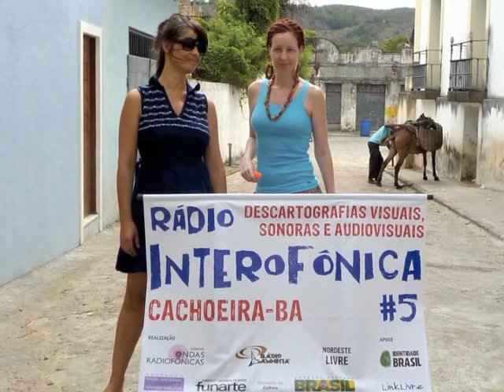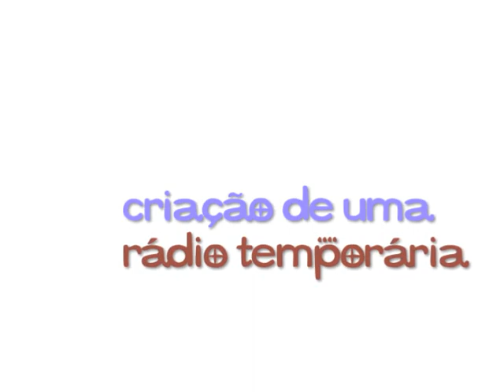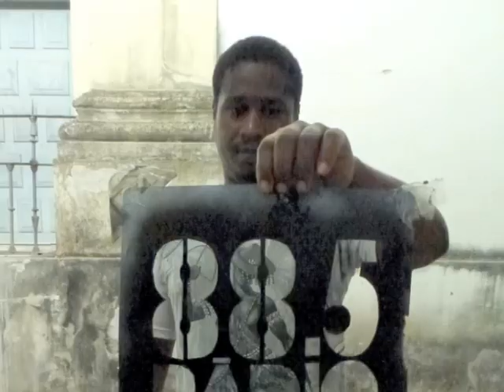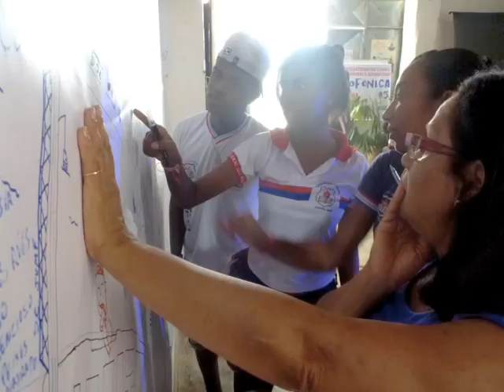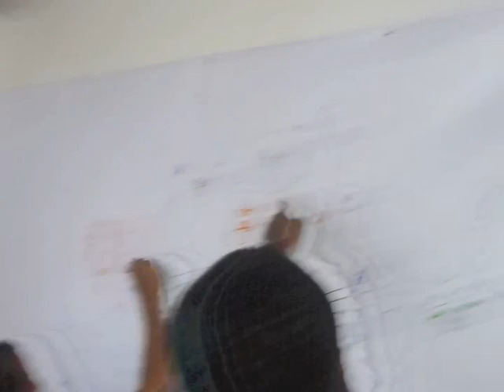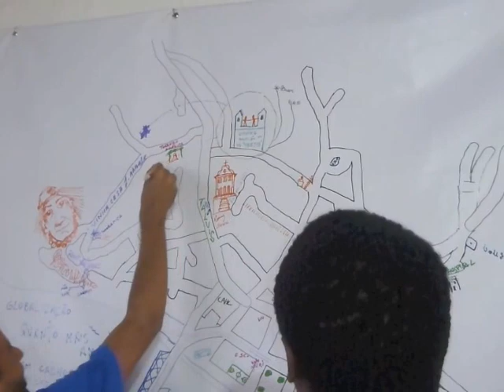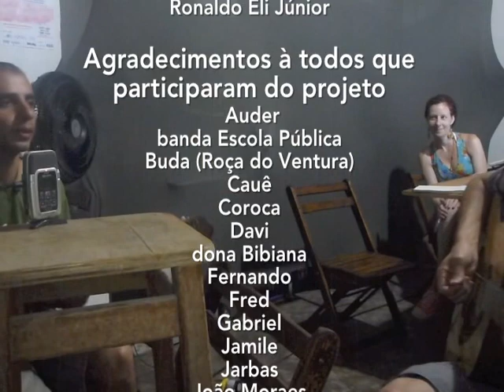Vídeo-registro da Rádio Interofônica #5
O projeto "Rádio Interofônica #5: Descartografas visuais, sonoras e audiovisuais" produziu um mapeamento diferenciado da cidade de Cachoeira (BA), consistindo em uma cartografa livre das artes visuais, sonoras e audiovisuais. Foram eleitos sons, imagens, espaços e ideias em um processo compartilhado com artistas locais, artesãos, estudantes e outras pessoas da comunidade local.

A primeira etapa do projeto Rádio Interofônica #5, de caráter presencial, foi executada durante os dias 29 de fevereiro e 11 de março de 2012, realizando suas ações em dois eixos interdependentes: a criação da rádio temporária transmitindo em FM do centro da cidade de Cachoeira e a construção do mapa da cidade - com pontos de interesse inseridos pelos participantes que passaram pela sede temporária do projeto.

A segunda etapa teve início ainda nesta fase presencial, com a passagem destes conteúdos para a plataforma na internet chamada MapaRec e o trabalho de edição e reflexão sobre este conjunto de experiências.